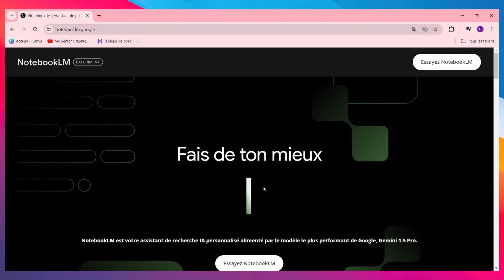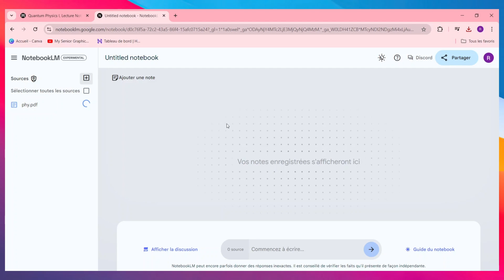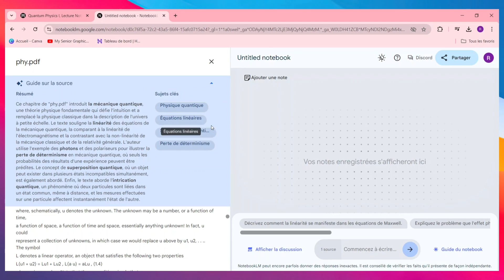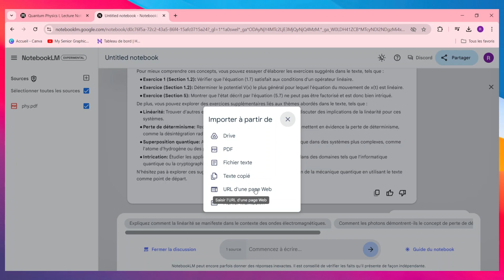Notebooklm Francais | Comment Utiliser Notebooklm ( 2024 )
Dans cette video je te montre exactement Notebooklm Francais | Comment Utiliser Notebooklm ( 2024 )